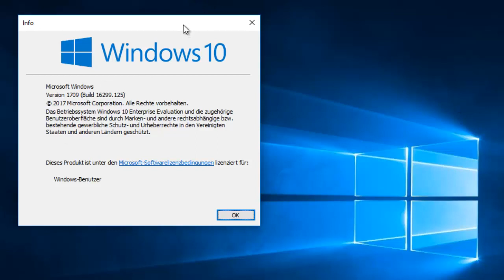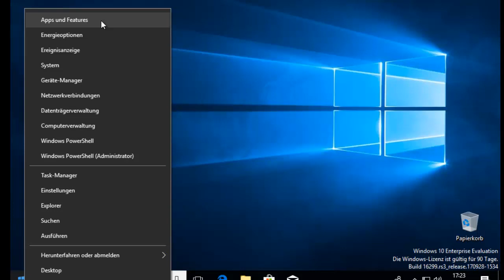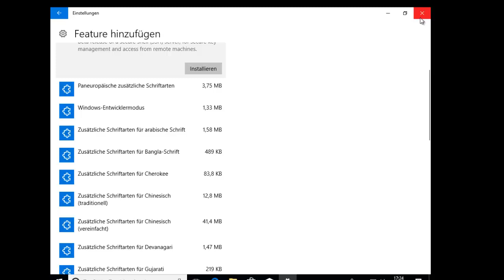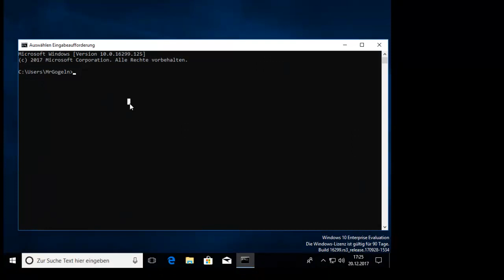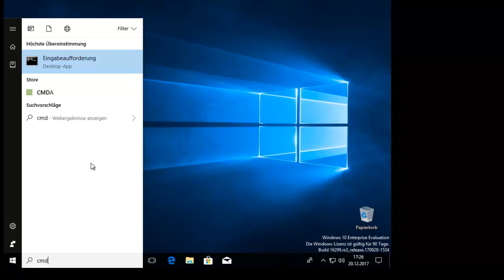Open SSH unter Windows 10 aktivieren.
OpenSSH wird Bestandteil von Windows 10.

SSH-Client und -Server sind bereits optional zugänglich im Windows 10 Fall Creators Update.